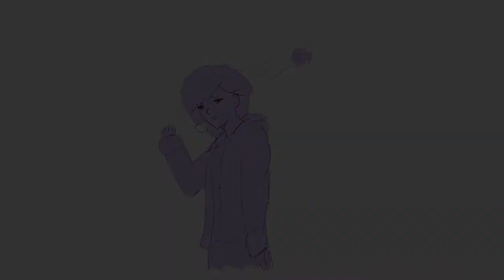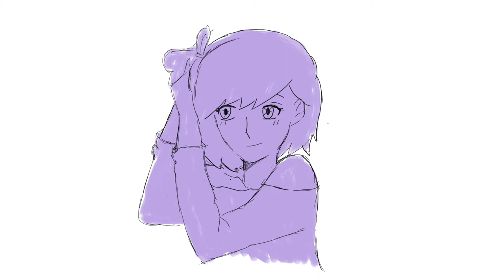{ OC Animatic } Bloom. "Can I be close to you?"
My first ever (experimental) attempt at an animatic. I had so much fun with this project even though it was a huge challenge for me. I already have plans for more!^-^

Original Song by Paperkites. "Can I be close to you"